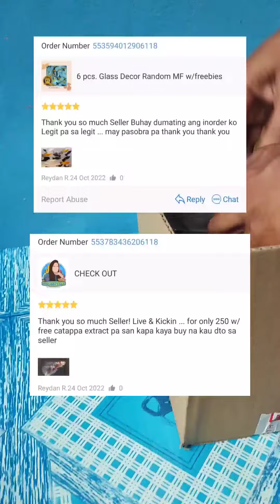PACKING ORDERS BOUND TO ZAMBOANGA | KAFISHPEACE VLOGS #10